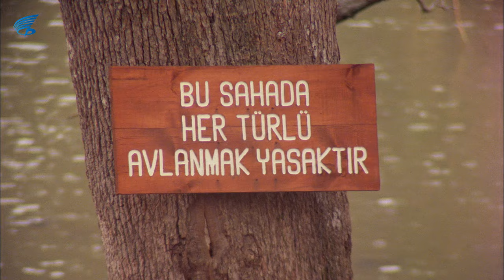Çarıklı Milyoner Türk Filmi | Kendi kazdıkları kuyuya düştüler!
Çarıklı Milyoner,  yapımcılığını YAHYA A. KILIÇ'ın üstlendiği başrollerinde Kemal Sunal ve Necla Nazır'ın oynadığı 1983 yapımı Türk komedi filmidir. Filmin yönetmenliği Kartal Tibet'e senaryosu İhsan Yüce'ye aittir.

Çarıklı Milyoner filminin oyuncuları;  Kemal Sunal, Necla Nazır, Dinçer Çekmez, Jeyan Mahfi Tözüm, Sait Ergenç, Sadettin Erbil, Garibe Gündem, Zafer Önen, Süha Tuna, Salih Karadeniz, Ekrem Dümer, Zeki Sezer.

Çarıklı Milyoner filminin konusu;  Hilmi Tok milyarder bir iş adamıdır. Bir gün tek başına kullandığı arabasıyla kaza yaparak ölür. Tüm mirasını köyde davulculuk yapan oğlu Bayram'a bırakmıştır. Bir anda Bayram hiç görmediği babasının mirasına konar. Ancak Bayram'ın akraba bozuntuları mirası Bayram'a yedirmemeye kararlıdır hatta bunun için Bayram'ı öldürmeye bile kalkışırlar fakat hiçbirinde amaçlarına ulaşamazlar. Bayram ise sahte akrabalarının gerçek yüzünü anlamıştır ve mirası onlara vermemeye kararlıdır. Bu arada Bayram gazetede kendisi hakkında ileri geri yazılar yazan ve gerçek kimliğini bilmediği gazeteci Suna'ya aşık olur. Sonunda yazıları yazan gazetecinin Suna olduğunu öğrenir. Yaşadığı bunca olaya dayanamayan Bayram akıl hastanesine yatar.